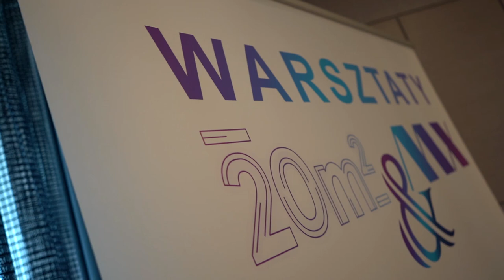Miłosz Brzeziński, cz.1, 20m2 talk-show, teaser 334